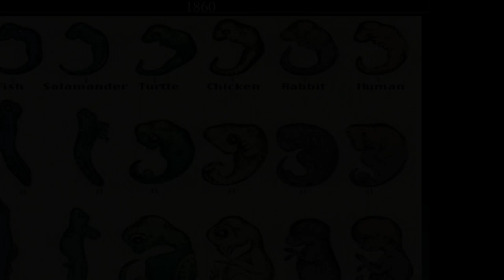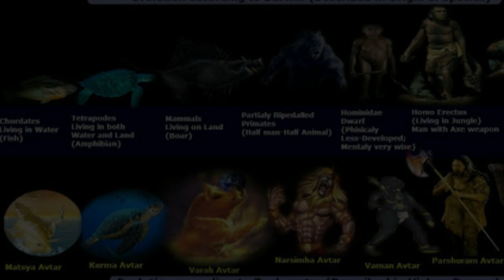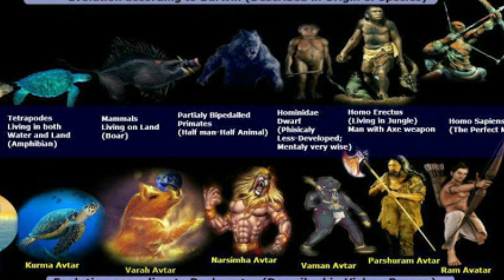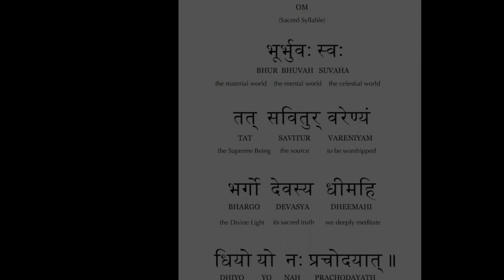Human evolution and Dashavatar | Power Of Gayatri mantra (In Nepali)